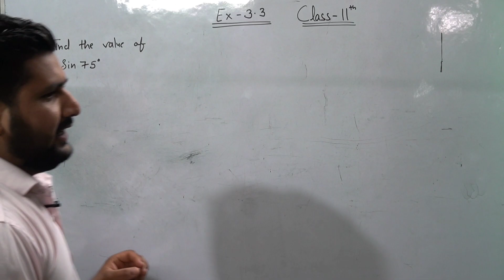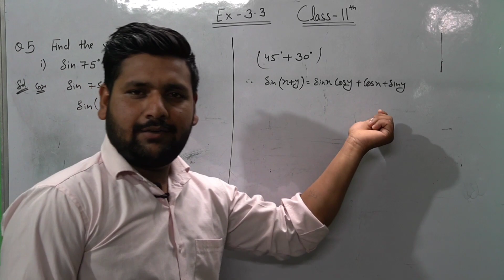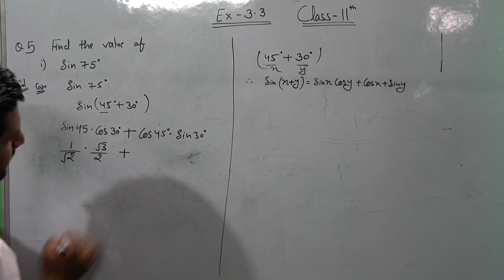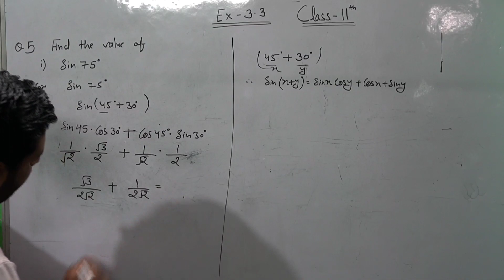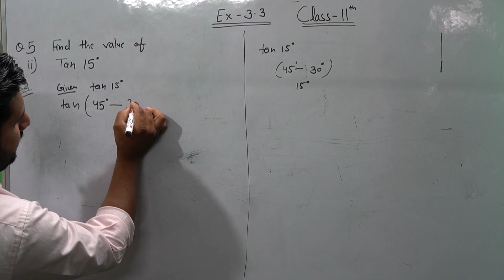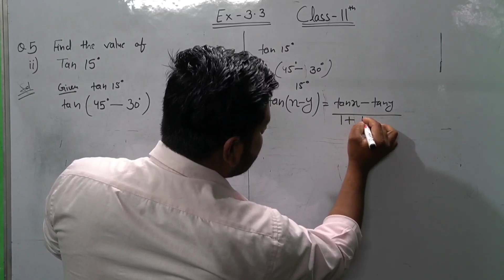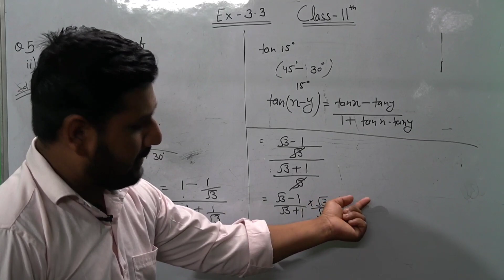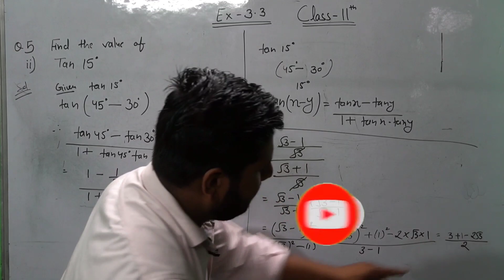Class - 11 Ex - 3.3, Q-5( I & II )(Trigonometric Functions) Maths Chapter 3 ||CBSE NCERT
Welcome to our comprehensive guide on Trigonometric Functions for Class 11 students! If you're struggling to grasp the fundamental concepts of trigonometry or simply looking to solidify your understanding, you've come to the right place.

In this YouTube video, we'll take you on an exciting journey through the world of trigonometric functions, demystifying complex ideas and making them accessible to everyone. Whether you're a beginner or need a quick refresher, this video has something for everyone.

What you'll learn in this video:

1. Understanding Trigonometry Basics: We'll start by laying a strong foundation and introducing you to essential trigonometric ratios (sine, cosine, tangent) and their significance in solving triangles.

2. Trigonometric Identities Simplified: Unlock the power of trigonometric identities as we simplify and explain their applications with real-life examples. Learn how to manipulate these identities to solve challenging problems effortlessly.

3. Graphs of Trigonometric Functions: Discover the visual side of trigonometry! Witness the beauty of sine, cosine, and tangent graphs and grasp their behavior as we vary the angles. Understand how these graphs are connected to real-world phenomena.

4. Trigonometric Equations and Applications: Learn how to solve trigonometric equations step-by-step and explore their practical applications in fields such as physics, engineering, and architecture.

5. Mastering Trigonometric Formulas: We'll equip you with a powerful arsenal of trigonometric formulas to tackle even the most complex problems efficiently.

6. Pythagorean Trigonometric Identities: Unravel the secrets behind Pythagorean trigonometric identities and how they relate to right-angled triangles.

7. Trigonometric Functions in Real-Life Scenarios: Witness the significance of trigonometric functions in everyday life, from measuring heights and distances to analyzing wave patterns and much more.

Our engaging explanations, visual aids, and real-world examples will make learning trigonometric functions enjoyable and unforgettable. Whether you're preparing for exams or just eager to expand your knowledge, our expertly-crafted content will boost your confidence in no time.

Join us on this incredible journey to become a master of trigonometric functions! Let's make trigonometry your favorite subject!